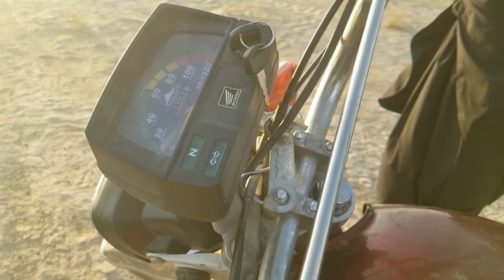Chaar Yaar | Dalbandin | Bj Baloch.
Asalaam O Alaikum BoyZz..

The Video is Started From Daro Bazar One Of The Popular Area Of The  DALBANDIN

Uplaoded This Vidoe Just To Be Consistent.

I Used My Phone To Shoot (SamsungJ5Pro)

The Application For Good Quality For Phone Camera (OpenCamera) from Playstore.

All Slowmo Shots With Samsung S8+

Music From YouTube. CopyRightFree.

Wish to see you soon In Shaa Allah.

Be Happy. Keep Smilling . Peace